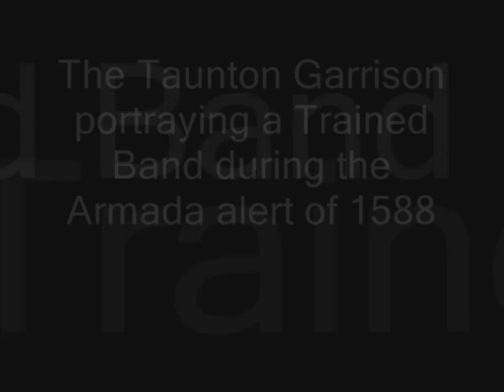Dunster 1588 2014 Slideshow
The Taunton Garrison portraying a trained band during the Armada alert of 1588